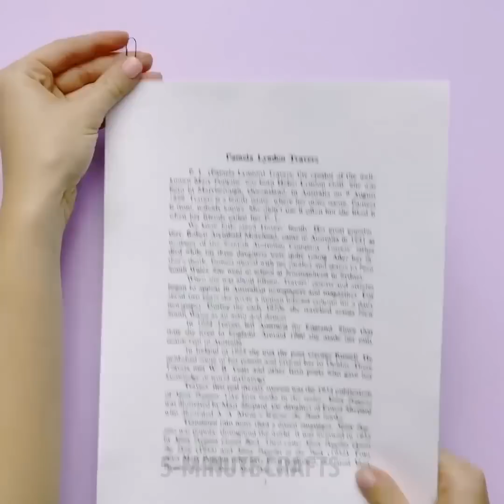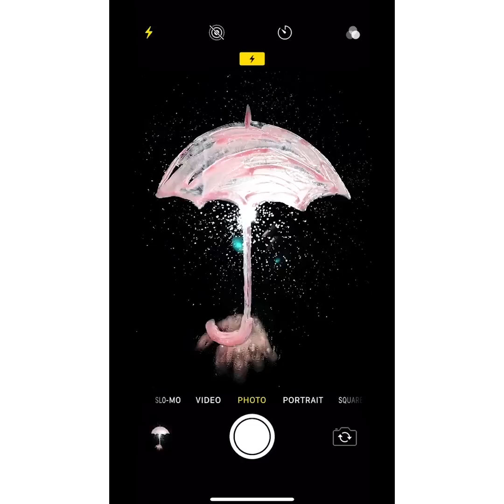涙が出るほど笑っちゃう！２３のライフハック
面白すぎ！DIY実験とトリック

学ぶことは楽しいこと。今回はそれを証明します！こちらの動画では、お子様と一緒にできるびっくりするようなトリックや、学べる実験をご紹介。じっくり見ていってくださいね！

すごいDIYマジックをお家でやっちゃいましょう！お友達や家族をびっくりさせちゃいましょう！普通の白いノリに、一滴インクを落としてみると、何が起こるでしょう！キャンドルを使ったトリックもありますよ！このトリックをやるときは、必ず大人の監視下でおこなってくださいね！

動画の中には、心理トリックもありますよ！スパイダーレースは特にオススメ！スパイダーレースは、２人からできる遊びです。このゲームに必要なのは、ホイルと、油性ペン。クモを描いて、そこに水を垂らすだけ！ストローを使ってクモを動かしていきましょう！一番強いのは誰だ！？楽しんでね！

動画を最後まで見て、面白いトリックをお見逃しなく！マグネットを使った方法にはびっくりするはずです！磁力があるインクって聞いたことあります？

動画を見て、チェックしてくださいね！

00:09– スパイダーレース
01:49– ノリとインク
03:45– 水を使ったトリック
06:33– 水中で燃えるロウソク
10:03– 卵の裏技